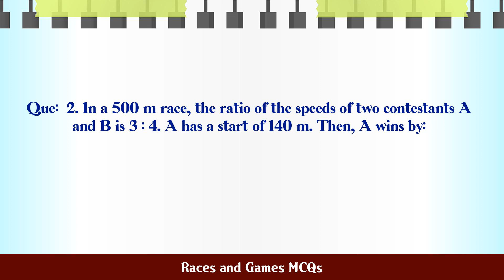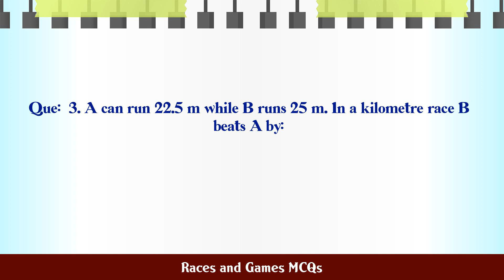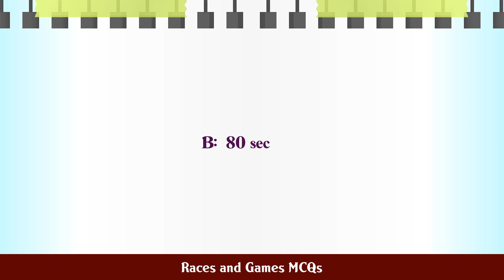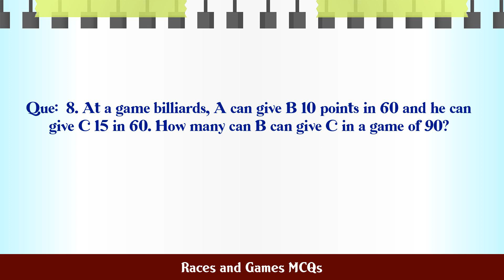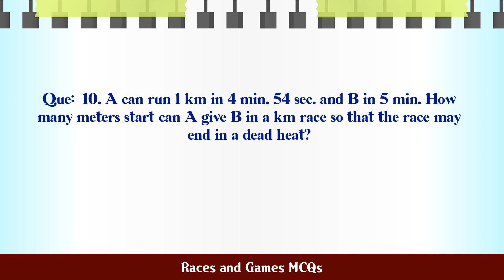Races and Games MCQs MCQ Questions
MCQ Questions and Answers about Races and Games MCQs

Most Important questions with answers in the subject of Races and Games MCQs are given in this video with four choices and correct answer

Races and Games MCQs

Q.1. In a race of 200 m, A can beat B by 31 m and C by ...

Q.2. In a 500 m race, the ratio of the speeds of two co...

Q.3. A can run 22.5 m while B runs 25 m. In a kilometre...

Q.4. A and B take part in 100 m race. A runs at 5 kmph.

Q.5. In a 300 m race, A beats B by 22.5 m or 6 seconds.

Q.6. In 100 m race, A covers the distance in 36 seconds...

Q.7. In a 100 m race, A can give B 10 m and C 28 m. In ...

Q.8. At a game billiards, A can give B 10 points in 60 ...

Q.9. In a 300 m race, A beats B by 15 meters or 5 sec. ...

Q.10. A can run 1 km in 4 min. 54 sec. and B in 5 min. H...